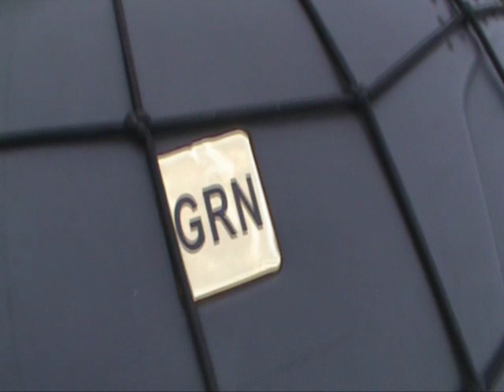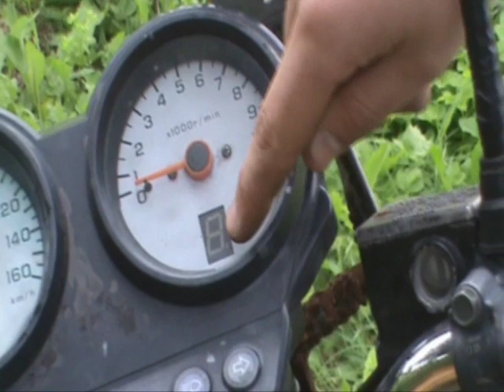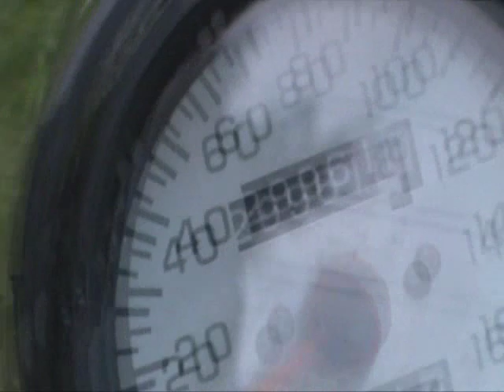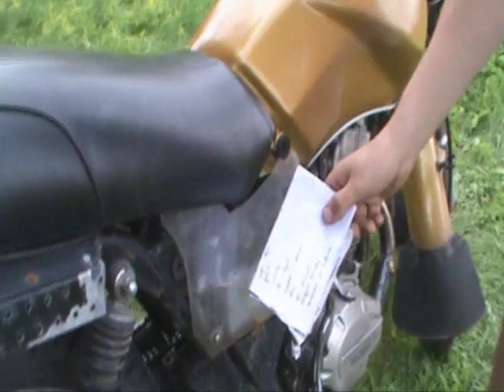Romet K-125 po przebiegu 30000km cz. 2/4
Druga część filmu o Romecie po przebiegu 30000km. Zapraszam do oglądania i komentowania